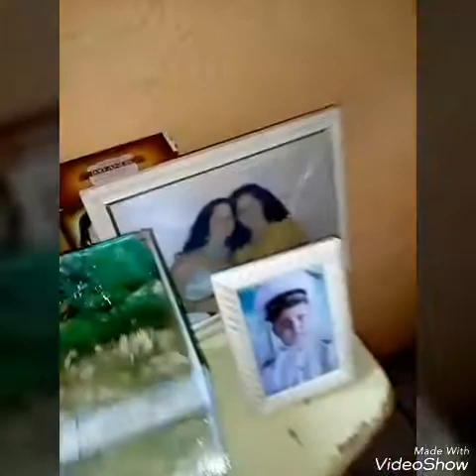Tour pela a casa dá minha mãe 💕💕💕 Bahia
Deus abençoe a todos vocês 💕💕💕.   Facebook Rosana santos ;;:;; gente quem quiser doar um computador pra esta pessoa?? kkkkkk que sou eu pode ser usado mesmo pra fazer vídeos melhores obrigado 😘😘😘😘